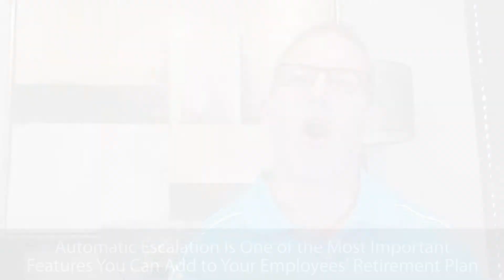The Retirement Bullseye advisor: 1 trick to hitting the retirement bullseye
Many employees in the real world know and understand they should increase their contributions even if they don’t take the steps to do so. Automatic escalation can help. But what exactly is automatic escalation? Well, to help explain what it is and why it’s important, I want to share the story of three hypothetical employees named Susan, George, and Morgan. To learn more about helping your employees hit their retirement bullseye using automatic escalation and the 10-1 Now method, watch my latest video.

Mario Giganti
Cornerstone Capital Advisors
1640 Corporate Woods Circle
Uniontown, OH 44685

Cornerstone Capital Advisors (CCA) is a federally registered investment advisor. All information and material provided on the Site is intended to be general in nature, and you should not rely on it in connection with the making of any decision. CCA endeavors to ensure that all information and materials provided on the Site are correct at the time of inclusion on the Site, but does not guarantee the accuracy of such information and materials at the time of inclusion or any time thereafter. CCA expressly disclaims liability for any errors or omissions in the information and materials provided on the Site or in any website linked to or from the Site. CCA is not liable for any action you may take as a result of relying on such information and materials or for any loss or damage suffered by you as a result of you taking any such action.

Under no circumstances should any material at this site be used or considered as an offer to sell or a solicitation of any offer to buy an interest in any security, investment fund, or real estate or other real asset. The material on this website does not constitute, and may not be used in connection with, an offer or solicitation by anyone in any jurisdiction in which such offer or solicitation is not permitted by law or in which the person making such offer or solicitation is not qualified to do so or to any person to whom it is unlawful to make such offer or solicitation. Access to information about any accounts is limited to investors who, among other requirements, either qualify as accredited investors within the meaning of the Securities Act of 1933, as amended, or those investors who generally are sophisticated in financial matters, such that they are capable of evaluating the merits and risks of prospective investments. Any specific investments listed or discussed do not represent any or all investments purchased, sold or recommended for advisory clients since inception. One should not assume that all investments are or will be profitable.